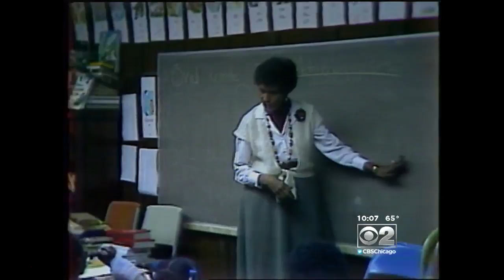Legendary Teacher Marva Collins Dies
The educational trailblazer passed away at the age of 78 this week. CBS 2's Mike Parker reports.